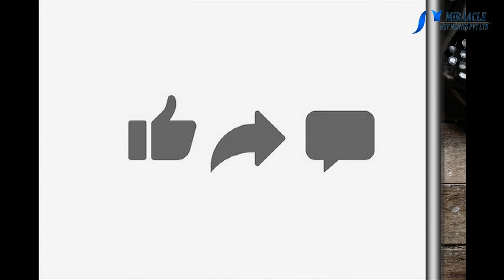வைட்டமின் ‘சி’ அதிக அளவு நிறைந்த கொய்யாப் பழம்